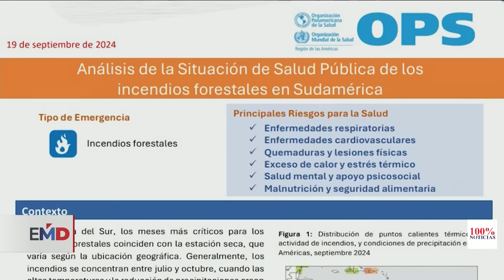Golpe a finanzas de dictadores congelan cuentas en Suiza y otros paraisos financieros del chavismo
EE. UU. inicia la confiscación de cuentas vinculadas a Maduro

21 de agosto de 2024 — Las millonarias fortunas acumuladas por Nicolás Maduro y su círculo cercano se encuentran en el epicentro de una vasta operación de congelamiento y confiscación de activos por parte de Estados Unidos.

Según el periodista Casto Ocando, esta iniciativa busca intensificar la presión sobre el régimen venezolano, restringiendo su acceso a recursos financieros internacionales.
Fuente: Casto Ocando